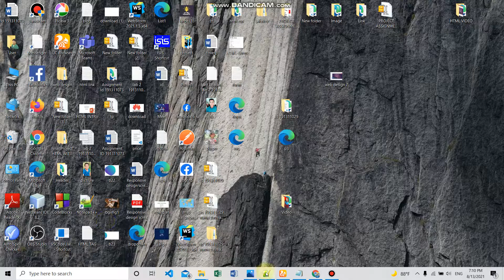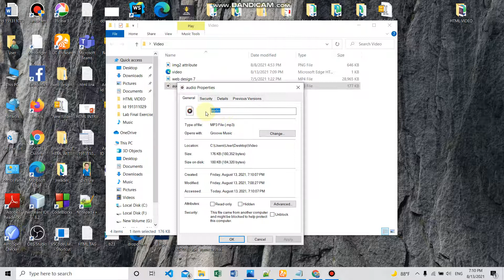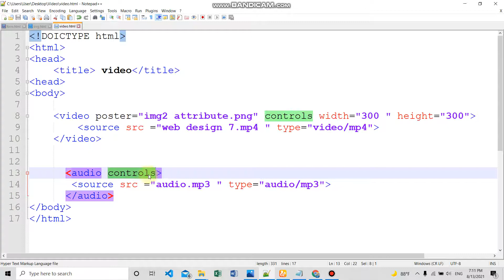html audio ,song,music add in web page| part:48 |html audio tag |learn with fiz | লার্ন উইথ ফিজ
বিঃদ্রঃ